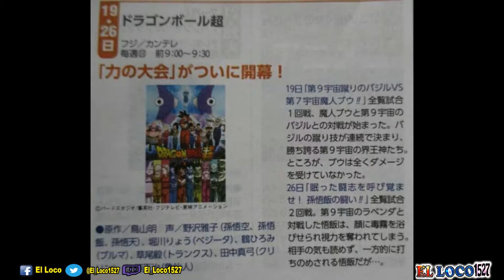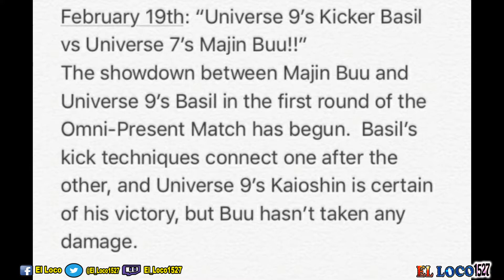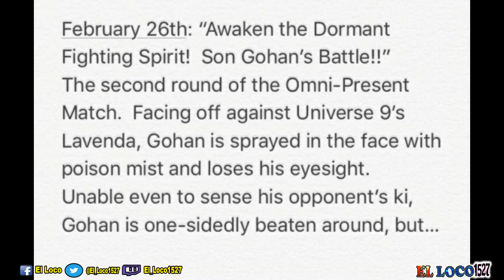GOHAN'S AWAKEN!!! SPOILERS EP. 80 Dragon Ball Super